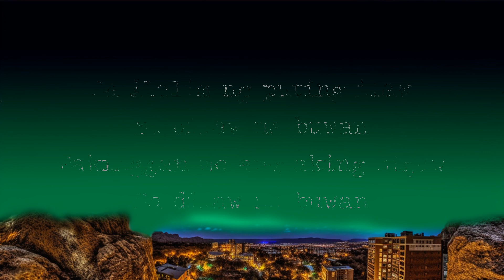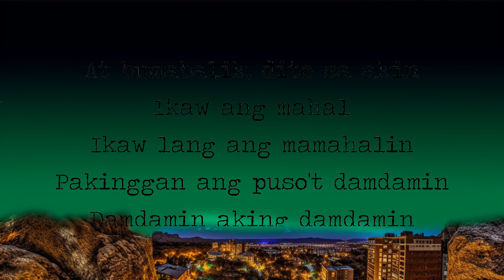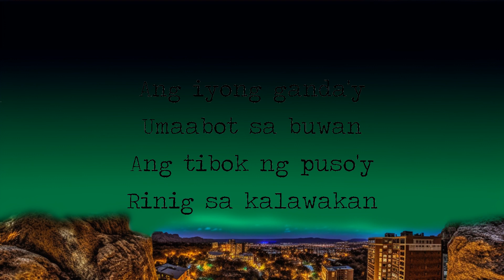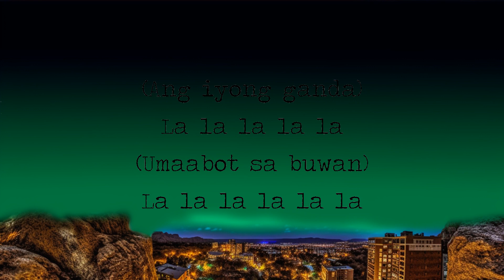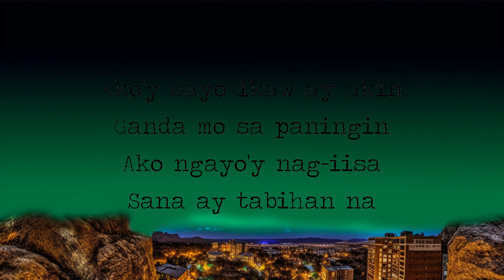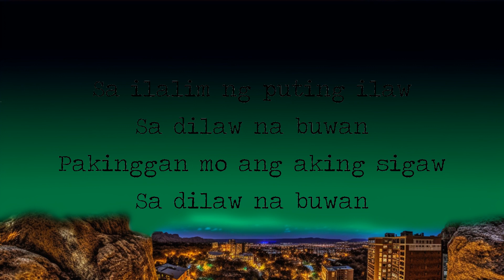Juan Karlos - Buwan (Lyrics) | The World Of Music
Lyrics

Ako'y sayo ikaw ay akin

Ayokong mabuhay ng malungkot
Halina't tayo'y humiga

Ang iyong ganda'y umaabot sa buwan
Ang tibok ng puso'y rinig sa kalawakan
At bumabalik, dito sa akin

(Ang iyong ganda)
La la la la la
(Umaabot sa buwan)